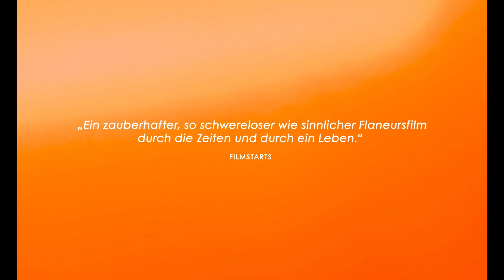DIE ZEIT, DIE WIR TEILEN Trailer German Deutsch (2022)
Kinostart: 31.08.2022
Die Zeit, die wir teilen
Regisseur: Laurent Larivière
Besetzung: Isabelle Huppert, Lars Eidinger, Swann Arlaud, Freya Mavor

Die Pariser Verlegerin Joan Verra (Isabelle Huppert) trifft nach Jahrzehnten ihre erste große Liebe wieder. Aufgewühlt verlässt sie Paris und zieht sich in ihr Landhaus zurück. Dort beginnt sie, ihr Leben Revue passieren zu lassen. Joans Erinnerungen verdichten sich mehr und mehr zu einer emotionalen Reise, bei der Wunsch und Wirklichkeit verschwimmen. Doch sie ist nicht allein: Es begleiten sie der exzentrische Schriftsteller Tim Ardenne (Lars Eidinger), der als einzige Konstante fest an ihrer Seite zu stehen scheint, und ihr Sohn Nathan (Swann Arlaud), den sie allein großzog.

Der Film mit dem Originaltitel A PROPOS DE JOAN feiert seine Weltpremiere auf der 72. Berlinale. Und damit genau dort, wo die großartige Isabelle Huppert mit dem Goldenen Bären für ihr Lebenswerk ausgezeichnet werden wird. In ihrem neuen Film verkörpert sie Joan Verra in ihrer Paraderolle als selbstbewusste, aber unnahbare Frau. Lars Eidinger spielt mit seinem Image als Schauspieler, der sein Leben zu einer einzigen Kunst-Performance macht und glänzt als unverbesserlich stur Verliebter.